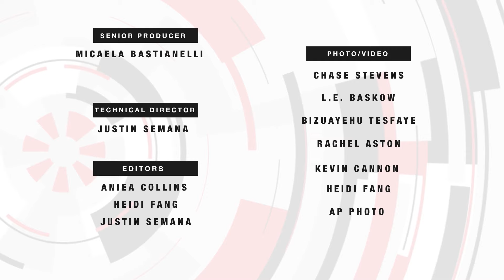Las Vegas News | 7@7 AM for Monday, March 18, 2024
Video shows final hour of victim allegedly murdered by pro basketball player, USPS is offering up to $150K for capture of postal carrier robber, Arts District hotel to expand next year, and more on 7@7 from the Las Vegas Review-Journal